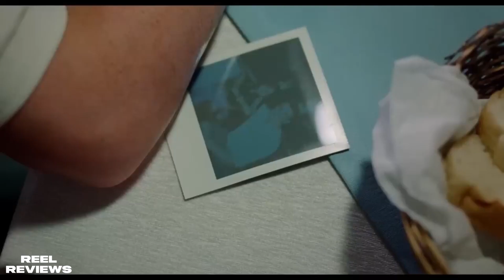AFTERSUN - MOVIE REVIEW 2023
Aftersun is a 2022 drama film written and directed by Charlotte Wells, starring Paul Mescal, Frankie Corio and Celia Rowlson-Hall. Set in the early 2000s, the film follows Sophie, an 11-year-old Scottish girl, on vacation with her father at a Turkish resort on the eve of his 31st birthday.

Aftersun was released in the United States on 21 October 2022 by A24 and in the United Kingdom on 18 November 2022 by Mubi. The film received acclaim from critics, who praised Wells' direction and screenplay, and the performances of Mescal and Corio, with the former earning a nomination for Best Actor at the 95th Academy Awards. It was also named one of the best films of 2022 by the National Board of Review and was awarded top place by Sight and Sound on its poll for the best films of the year.

REELREVIEWS - THE REALEST REVIEWS ON YOUTUBE